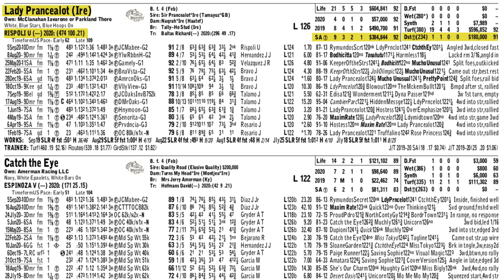Keeneland Select Pick of the Week | Rodeo Drive S. (G1)